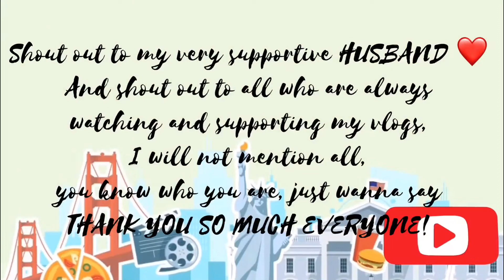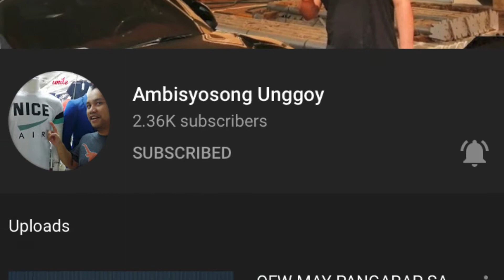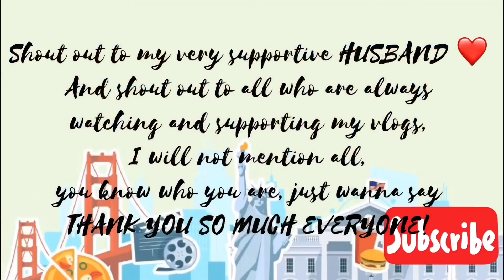Easy Pansit Noodles | QuarantineFood Recipe by AnalynZ